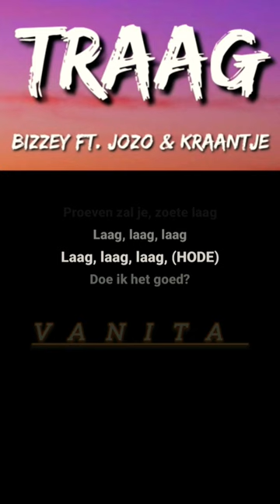Bizzey - Traag - Jozo & kraantje pappie (Ramiks & Bizzey)